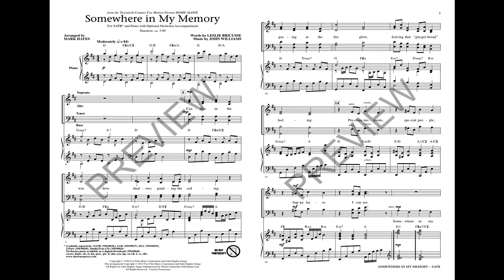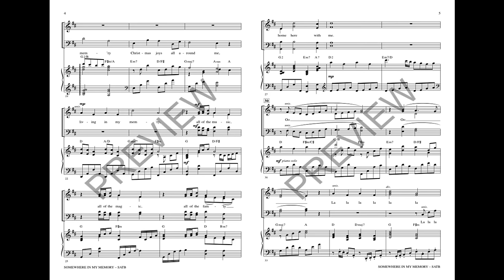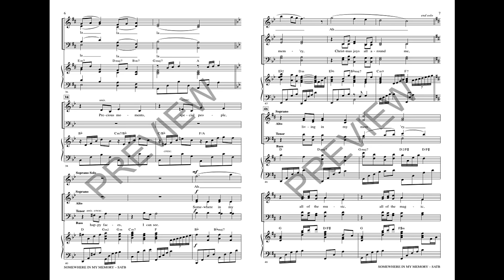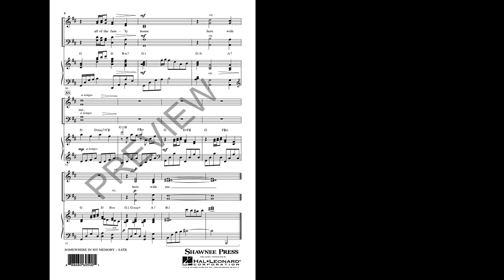Somewhere in My Memory (SATB Choir) - Arranged by Mark Hayes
This contemporary musical treasure is from the Home Alone movies we all adore and have enjoyed throughout the recent years. John Williams' famous music is set here with a simpler orchestration, capturing the innocence and magic of childhood at Christmas with gentle vocal writing, surprising musical turns building to “home,” and ending in harmonic wonder.